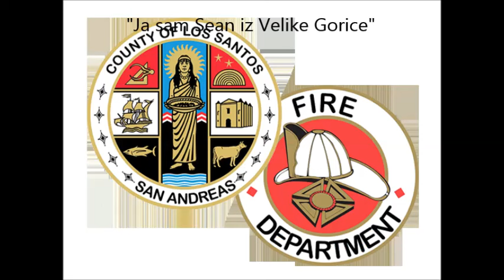Ja sam Sean iz Velike Gorice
CoA ne radi i Zelda nam je jako sretan! :)